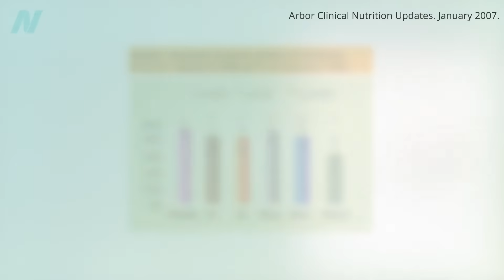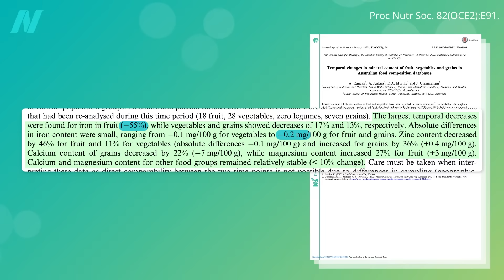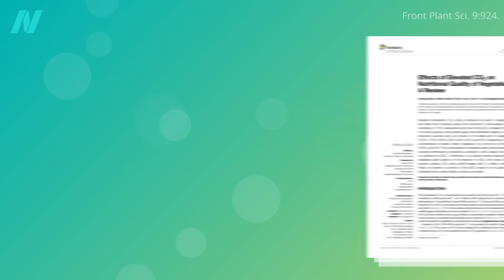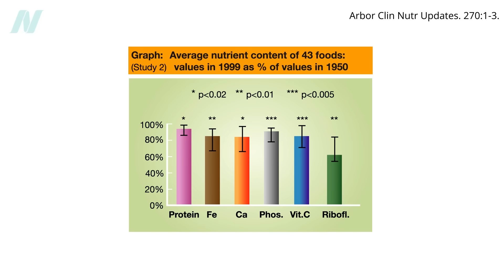Is Soil Degradation Reducing the Nutrition of Fruits and Vegetables?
Is the purported decline of nutrients in our crops due to soil degradation, or is that just supplement industry propaganda?

There are a few nutrients we can’t get in the produce aisle, such as vitamin D, the sunshine vitamin, and vitamin B12. Those eating a plant-based diet must ensure a regular, reliable source of vitamin B12 from supplements or fortified foods.

Have a question about this video? and someone on the NutritionFacts.org team will try to answer it.

Want to get a list of links to all the scientific sources used in this video? You’ll also find a transcript and acknowledgements for the video, my blog and speaking tour schedule, and an easy way to search (by translated language even) through our videos spanning more than 2,000 health topics.